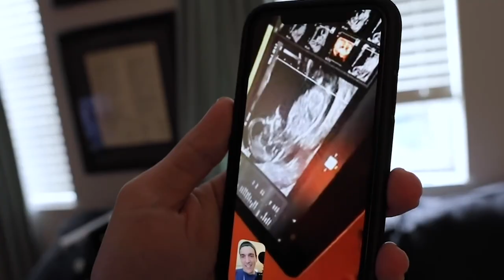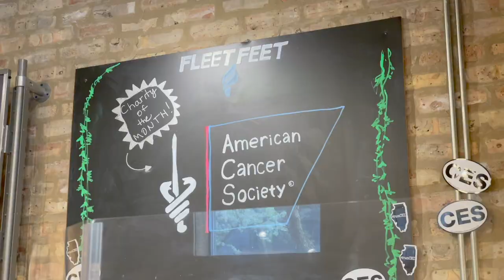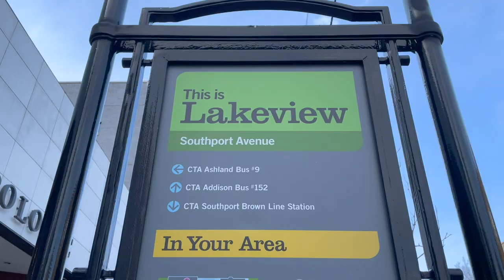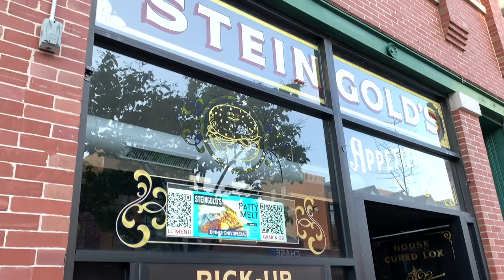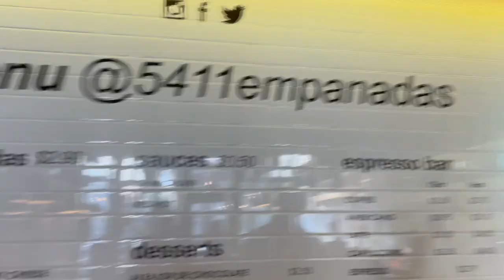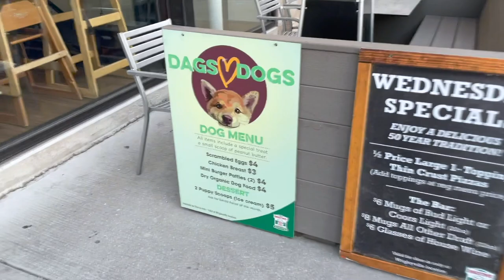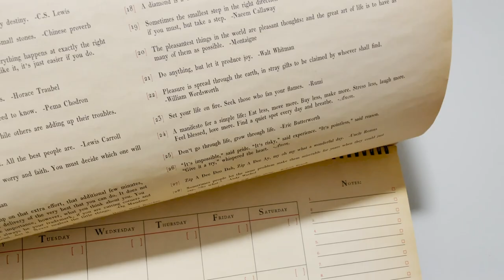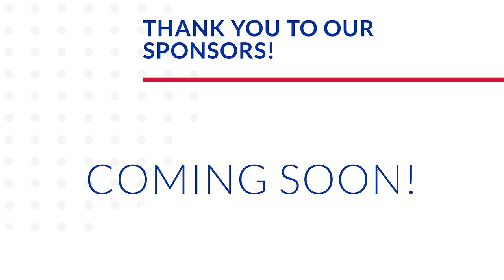Shop, Eat, & Play Local Inspiration! | Southport Corridor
James update! He went to the doctor today to get his rash checked out and we got new lotions and potions. He takes a big boy crib snooze while Sarah cooks up dinner. Tonight we are exploring the Southport Corridor. How is it snowing? Peter picks up his new running kicks from Fleet Feet and we do some window shopping. How perfect is this Anthropologie dress? We grab some dessert and coffee from 5411 Empanadas. So. Good. The Music Box Theatre is calling our name! We will definitely be back in the area soon for more fun! Peter does a HIIT work out at home. Man! Those are tough. Is there anything sweeter than a sleeping Jamesie boy?